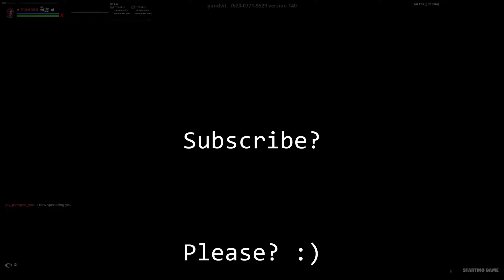MIA (Fortnite Montage)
Song: MIA - SSGKobe